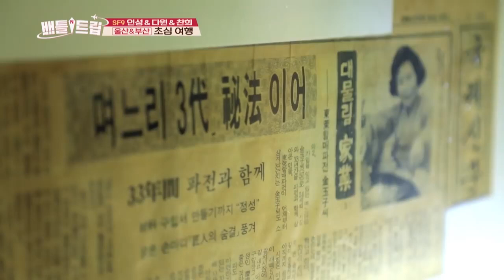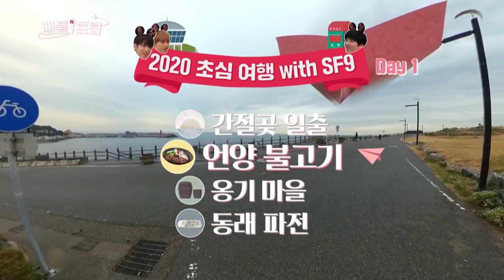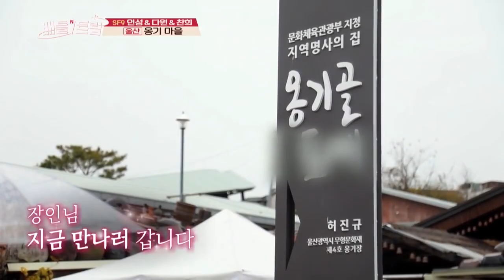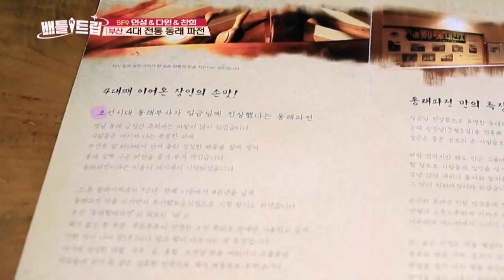[ENG/THA/CHN] Battle Trip #21 KBS WORLD TV legend program requested by fans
SF9's Trip to Ulsan and Busan Part.1